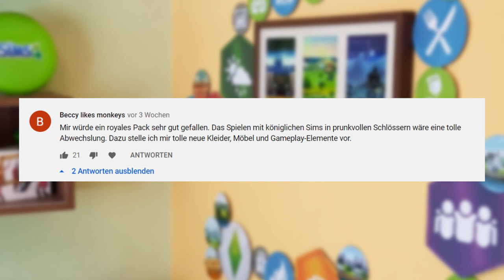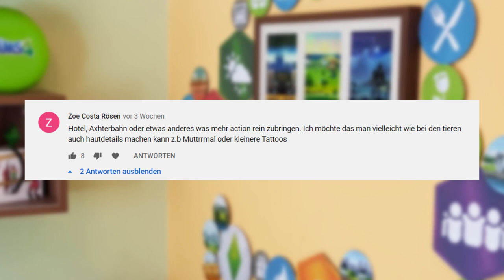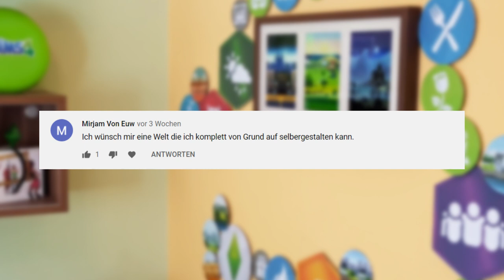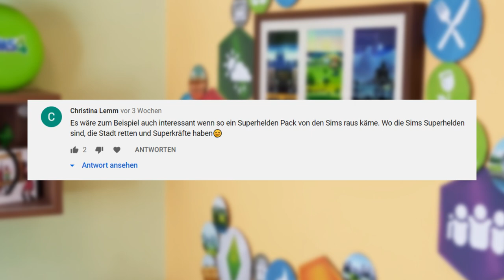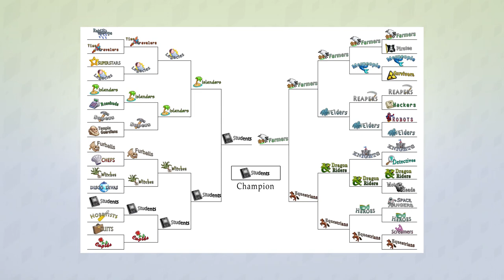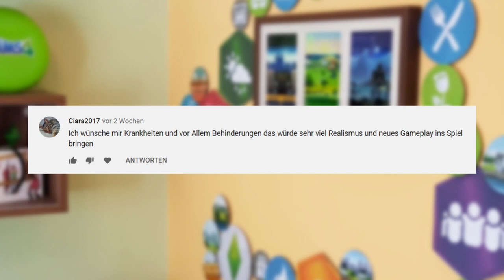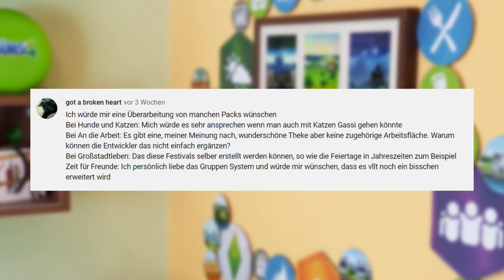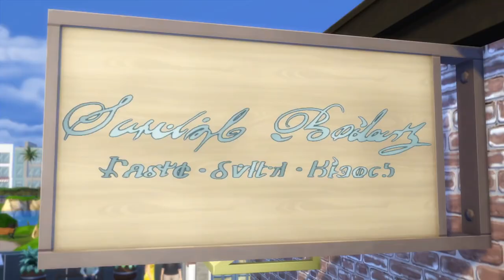Eure Sims-WÜNSCHE für 2021! | sims-blog.de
In diesem Video will ich eure Wünsche und Vorschläge zu Die Sims 4 im neuen Jahr 2021 zusammenfassen!